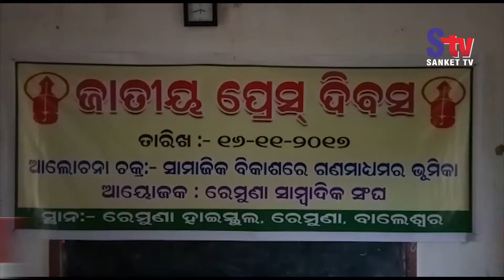National Press Day Observed In Remuna